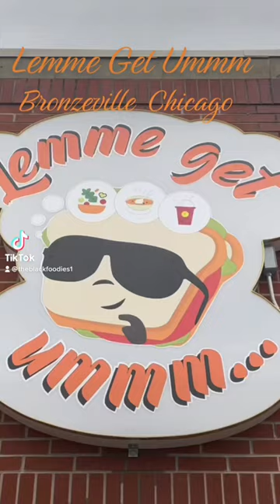SANDWICH MASTERS OF CHICAGO!!!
One of Chicago’s best sandwich shops!